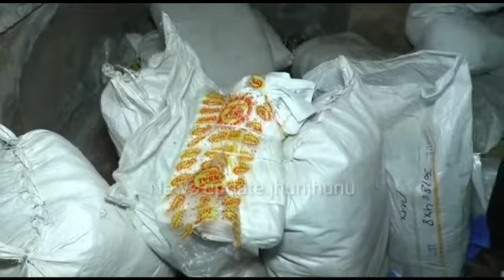झुंझुनूं में इस जगह बड़ी कार्रवाई से मचा हडकंप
Jhunjhununews  jhunjhunucitynews  jhunjhunutodaynews  jhunjhununews2021  jjnnews  rj18news  mandawanews  alsisarnews malsisarnews  bisaunews  chirawanews mandrealanews pilaninews surajgadhnews buhananews singhananews khetrinews khetrinagarnews chanananews sikarnews sultananews bagarnews ghudhanews ghudhagaurjinews udaipurwatinews mandarawaranews pachlanginews nawalgadhnews mukandgadhnews dundlodnews crime ki news jhunjhunu police bdk hospital news jhunjhunu

Jhunjhunu live news
Maharana pratap nagar
Sultana jhunjhunu
Rajasthan Pin- 333028